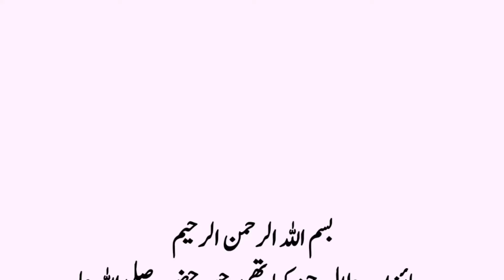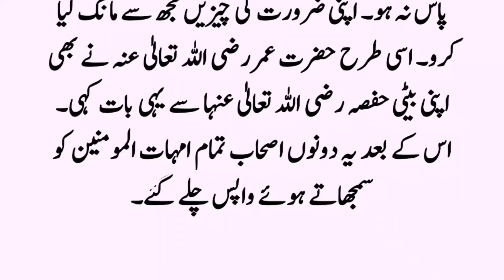Hazrat Muhammad SAW Aur Ummahat Ul Momineen Ka Waqia। ॥ Azwaj e Mutahirat Ka Waqia